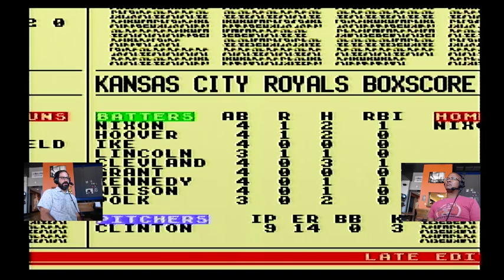RETRO BATTLES with J&J EP3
SNES fun with a little baseball.  Ken Griffey Jr Baseball you're up.